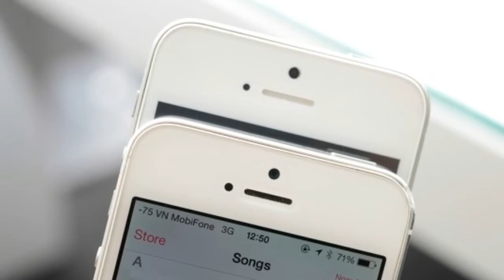iPhone 5S/5C 10th SEPTEMBER? - INSIGHT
Come 10 September, the current iPhone rumour season will end and a new one will begin. This is because that's the day Apple will unveil the next incarnation of its iconic device — that is, if All Things D's unnamed sources have it right.